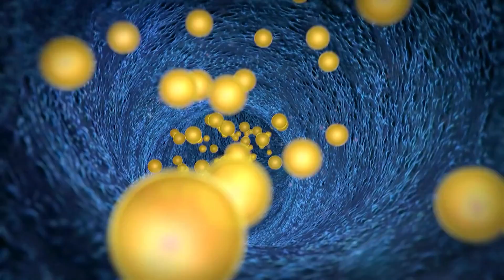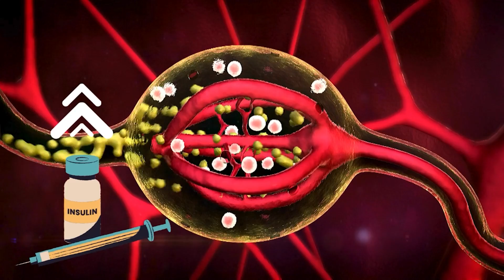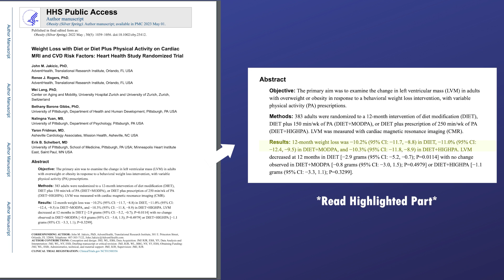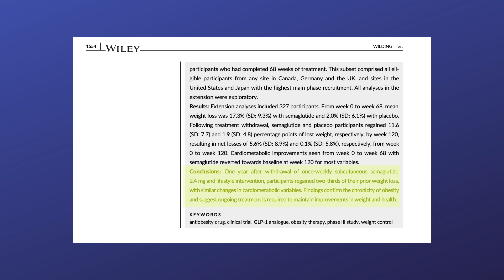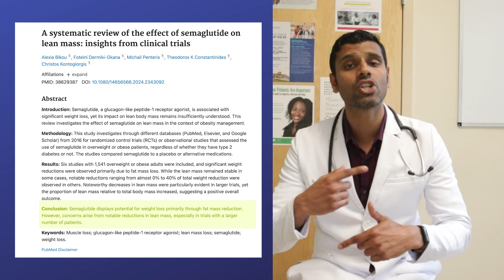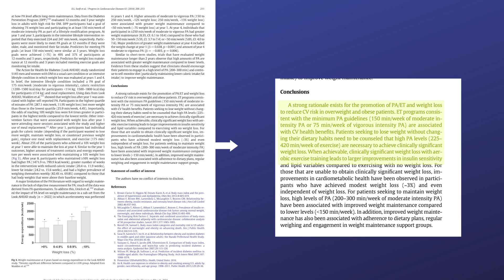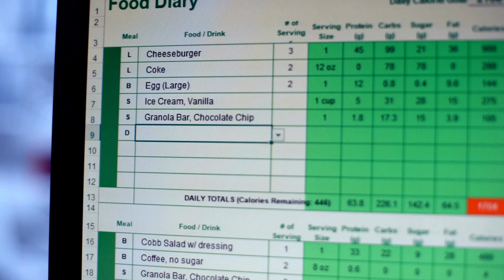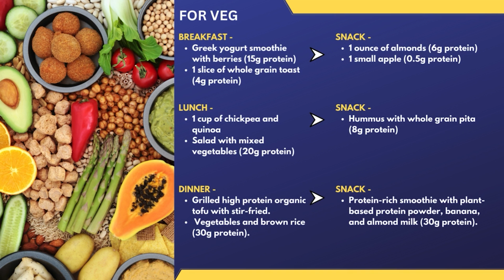How Do Weight Loss Injections Work (Ozempic, Wegovy, Saxenda) and How To Maximize Their Benefits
🎬 In today's video, we're diving into the world of weight loss injections. How do these weight loss injections work in your body to help you shed unwanted pounds? What should you know before considering these weight loss injections? We'll discuss the potential side effects and health benefits.  I'll share my professional advice on how to effectively incorporate these medications into your weight loss plan.

If you've wondered about medications like Ozempic, Mounjaro, Saxenda, and Zepbound, you're in the right place! We're going to unpack:

About me:
Dr. Srikanth Nithyanandam, a Primary Care Sports Medicine doctor practicing in the United States. I serve various roles as a clinician, such as a hospitalist, outpatient clinician, team physician, and medical director for Exercise Physiology Lab.

My mission of creating of this channel is to help people understand the importance of being active and help people who are physically inactive to undertake physical activity and for people who already enjoy physical activity, to help them remain stay active by addressing barriers for exercise.

I completed my medical school from PSGIMSR, Coimbatore, India. I did a Masters in exercise Physiology at the University of Kentucky. I then went to complete residency in Family Medicine, Fellowship in Academic Medicine and finally a Fellowship in Sports Medicine. I am currently pursuing a fellowship in Integrative Medicine through University of Arizona.

00:00 Introduction
00:50 How Weight loss works?
02:05 Why is Weight loss so hard?
03:28 What is the key to weight loss success?
03:45 How Weight Loss Injection Work?
04:09 Do weight loss injections really work?
05:19 Side effects of weight loss injections?
06:00 Can Person maintain weight loss after stopping injection?
08:24 Why I prescribe weight loss injection even if there are sideeffects?
09:27 How to maintain weight loss after coming off injections?
14:28 Conclusion